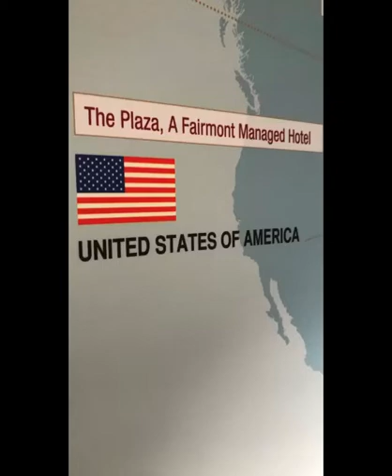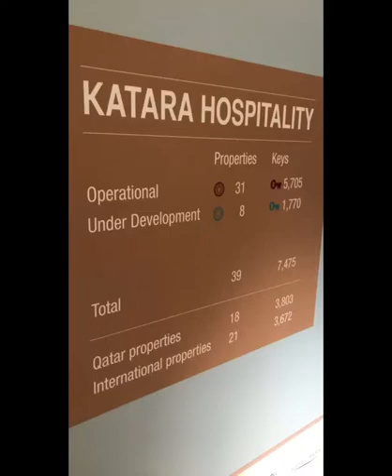كتارا للضيافة .. استثمار الفنادق